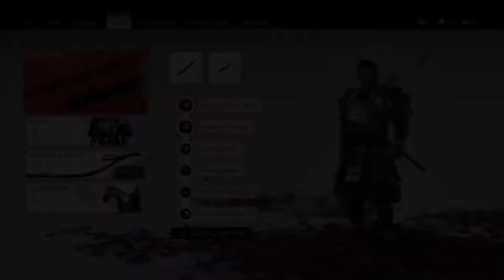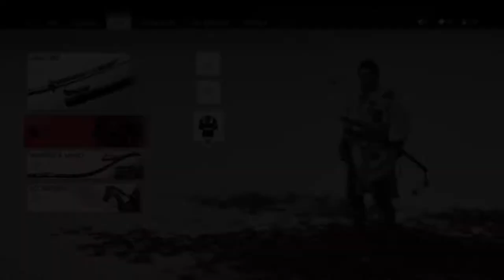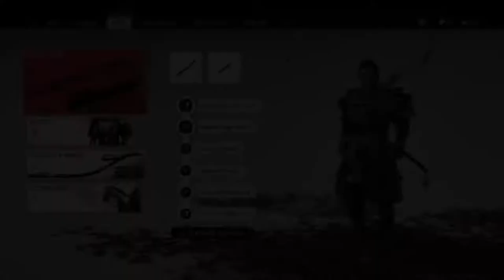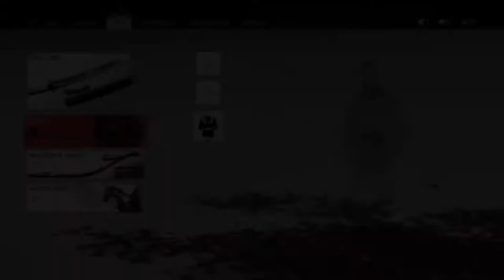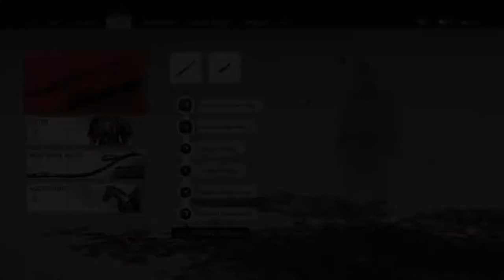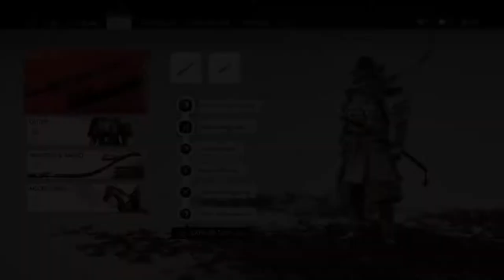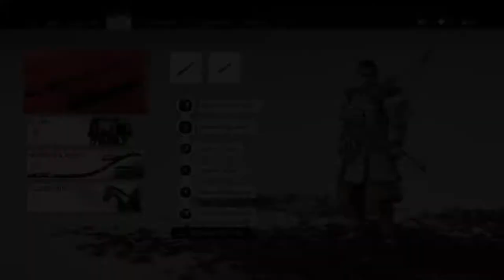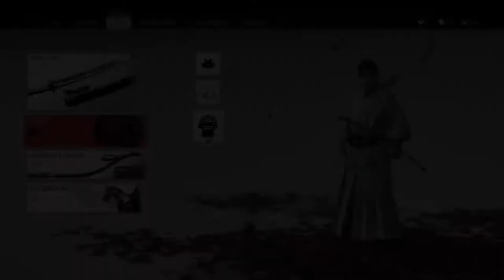Ghost of Tsushima tunnissa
Eli tunnissa näkee pääpiirteittäin millainen tää peli on. maisemat, pelityylin jne.